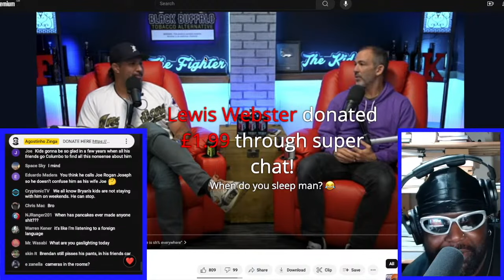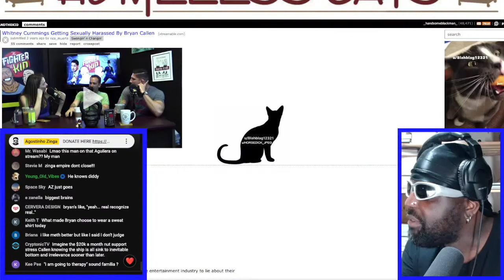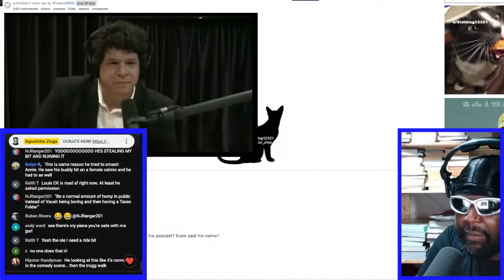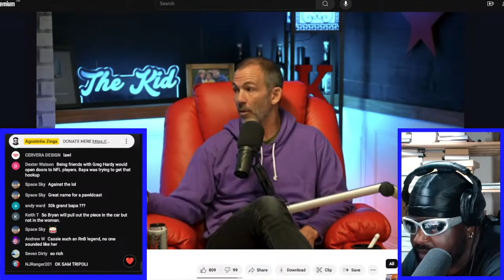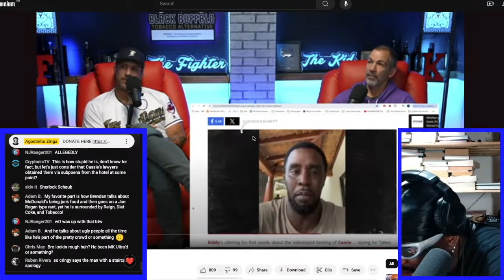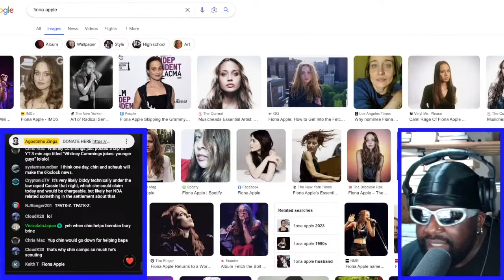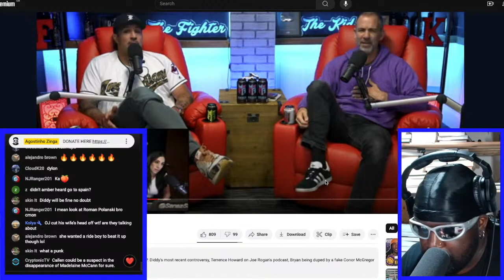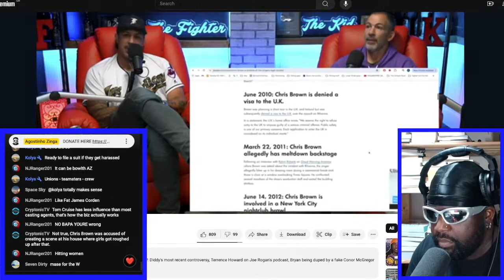BRENDAN SCHAUB AND BRYAN CALLEN REACT TO THE DIDDY VIDEO